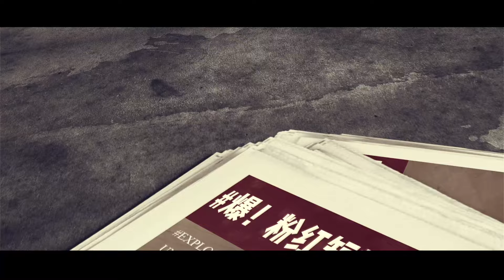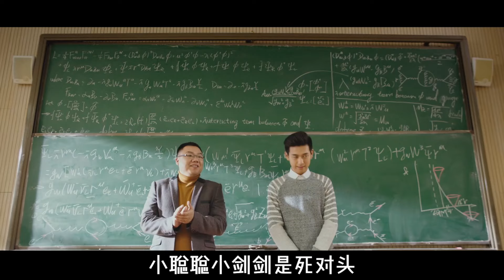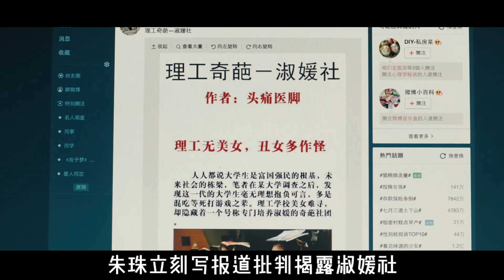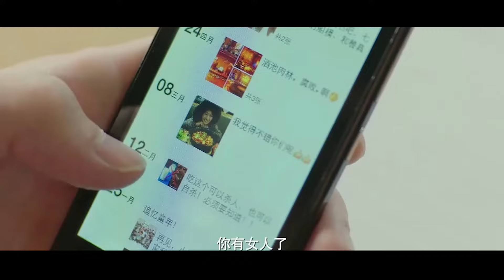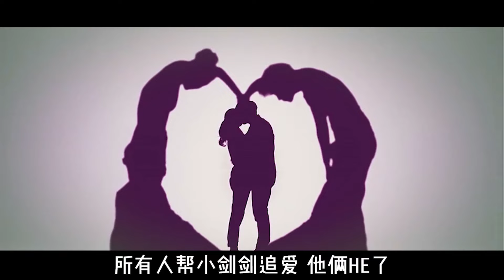【low君】不混男频那些年张若昀都在演啥？！！《奇葩朵朵》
张若昀别看！

大家好，我是low君，主观主观非常主观！